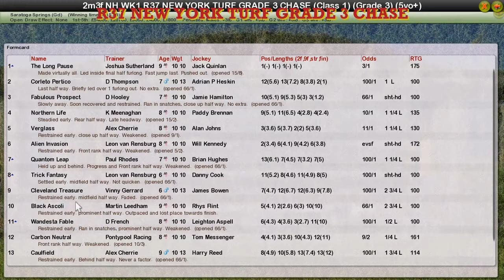NH WK1 R37 NEW YORK TURF GRADE 3 CHASE